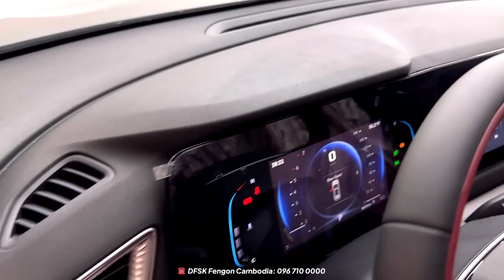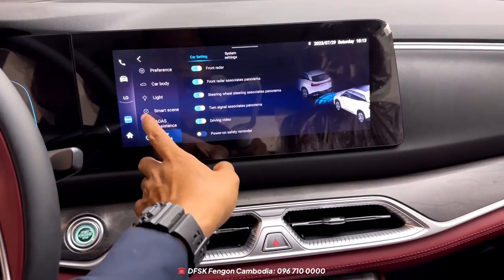FIRST LOOK ! 2023 DFSK FENGO 600 1.5L Turbo - Grey Color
Hello Everyone  !
👉 This is SUV 6 Seats and amazing car like MPV
☀️ DFSK Fengon 600 2023

🙏 Special Thanks To  : DFSK Fengon Cambodia